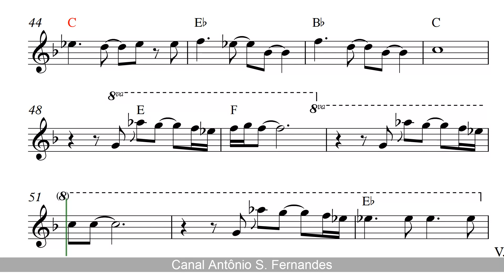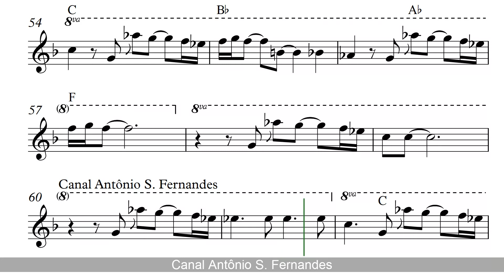Baker Street - Gerry Rafferty (Sheet Music) Tenor Sax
SHEET MUSIC Tenor Sax

Baker Street é uma canção escrita e gravada pelo cantor e compositor escocês Gerry Rafferty. Lançado como single em 1978, alcançou o primeiro lugar no Cash Box e o segundo na Billboard Hot 100,  onde ocupou sua posição na Billboard por seis semanas, atrás de "Shadow Dancing" de Andy Gibb. Ele passou quatro semanas no primeiro lugar no Canadá, no primeiro lugar na Austrália e na África do Sul, atingiu o terceiro lugar no Reino Unido e ficou entre os dez primeiros na Holanda. Rafferty recebeu o Prêmio Ivor Novello de 1978 de Melhor Canção Musical e Liricamente. O arranjo é conhecido por seu riff de saxofone.